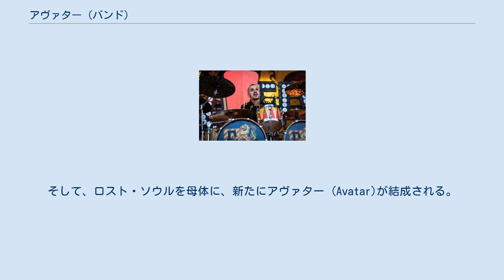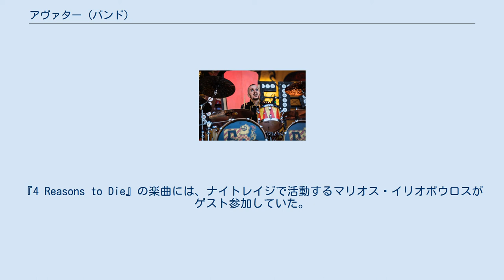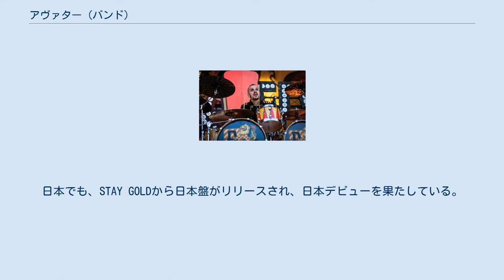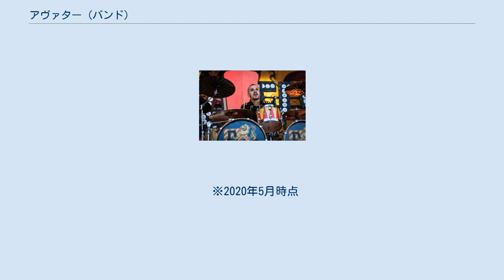アヴァター (バンド)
アヴァター (Avatar)は、スウェーデン・イェーテボリ出身のメロディックデスメタル・バンド。
 ドイツ・ヴァッケン公演 (2015年8月) 2001年に、ジョン・アルフレッドソン(Ds)とクリスティアン・リンミ(Vo)の2名を中心に、ロスト・ソウル (Lost Soul)が結成される。
5人組だったが、メンバーが流動的で程なく解散してしまう。
そして、ロスト・ソウルを母体に、新たにアヴァター (Avatar)が結成される。
 結成の中心となったのは、ジョンとヨナス・ヤルスビー(G)の2名。
アヴァター結成に当たり、この2名に加えてヨハネス・エッカーストロム(Vo)、キム・エガーボ(G)、ニクラス・グリーン(B)が加入した。
しかし、メンバーが流動的でまとまった活動は困難だった。
更に、この時期にボーカリストのヨハネスが喉を傷めたため、バンドを離れてしまうアクシデントも発生しているなど、順調とは言い難い活動状況に陥っていた。
 2003年になって、復帰したヨハネス(Vo)、ヨナス(G)、シモン・アンデション(G)、ヘンリク・サンデリン(B)、ジョン(Ds)の5名のメンバーに落ち着く。
 2004年、『Personal Observations』、『4 Reasons to Die』と題されたデモを立て続けにリリース。
『4 Reasons to Die』の楽曲には、ナイトレイジで活動するマリオス・イリオポウロスがゲスト参加していた。
2005年に『My Shining Star』をリリース。
これらの活動と並行して、ライヴ活動も活発化。
この時期に、デンマークのコペンハーゲンで初の国外ライヴを行っている。
同年に、Gain Music Entertainmentと契約。
 2006年、1stアルバム『Thoughts of no Tomorrow』をリリース。
ライヴではインペイルド・ナザリーンやエヴァグレイらと共演している。
 2007年には、同郷のイン・フレイムスやアメリカのストーン・サワーやメガデスのサポートアクトとして、ステージに立っている。
同年に2ndアルバム『Schlacht』をリリースした。
同アルバムは、スウェーデンの音楽チャートで27位を記録するなど高評価を得た。
同アルバムには、イン・フレイムスのビョーン・イエロッテがゲスト参加した。
この後も、ソイルワークやオビチュアリー等の大物バンドのツアーに参加している。
 2010年、3rdアルバム『Avatar』をリリース。
同アルバムは、スウェーデンの音楽チャートで36位を記録した。
日本でも、STAY GOLDから日本盤がリリースされ、日本デビューを果たしている。
2012年に4thアルバム『Black Waltz』をリリース。
 2012年、4thアルバム『Black Waltz』をリリース。
デビューメンバーのシモン(G)が脱退し、ティム・オーストロム(G)が加入した。
 2014年、5thアルバム『Hail the Apocalypse』をリリース。
2016年、6thアルバム『Feathers & Flesh』をリリース。
2018年、7thアルバム『Avatar Country』をリリース。